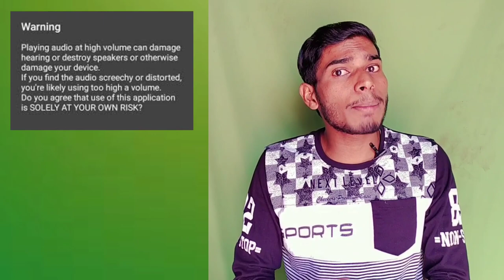Wirless earphones vs wired earphones | Disadvantage of wireless earphones and headphones in hindi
ABOUT THIS VIDEO:- dosto es video mai mene apko earphone se hone wale disadvantage ke bare mai bataya hai.Aur ye bataya hai ki apko kon sa earphone use karna chahiye jisse apko jayada loss na ho.Mujbe umeed hai ki ye video apko pasnd aya hoga.

⭐50 रुपये का Paytm Cash पाने के लिए इसे Install करे।

✔For Any Question Follow me on 👇👇
 Instagram  username:- 03Dheeraj
 Twitter   username:- @03Dheeraj

Queries solved:-
1)disadvantage of earphone
2)wireless earphone vs wired earphone
3)earphone ke nukshan
4)headphones ke nukshan
5)disadvantage of wireless headphones and earphones
6)disadvantage of wireless technology

 ⭐Best buy setup products purchase link 👇👇

👉MY MOBILE
👉MY TRIPODE
👉MY TRIPODE
👉MY GREEN SCREEN
👉MY MIC
👉LIGHTING SETUP